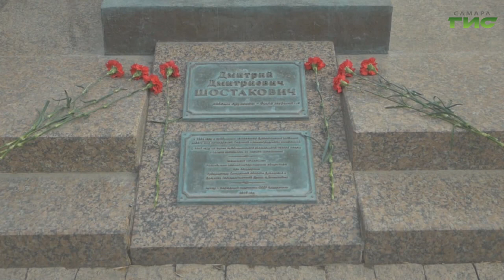"ДМШ им. Д.Д. Шостаковича" / "Город С" от 31.03.2023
90-летие детской музыкальной школы им. Дмитрия Шостоковича. История и современность. Талантливые дети и профессиональные педагоги. Как можно стать учеником школы? С какого возраста нужно начинать музыкальное воспитание? Смотрите программу "Город С". Гости в студии: Светлана Сабина, директор ДМШ им. Д.Д. Шостаковича, Екатерина Ксенофонтова, преподаватель, концертмейстер ДМШ им. Д.Д. Шостаковича, Нина Жаурова, преподаватель ДМШ им.Д.Д. Шостаковича.